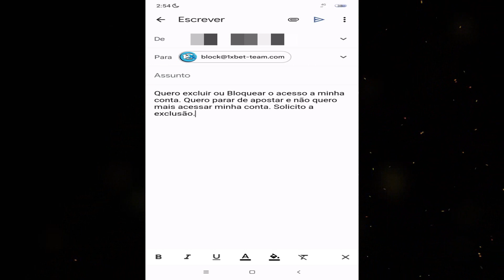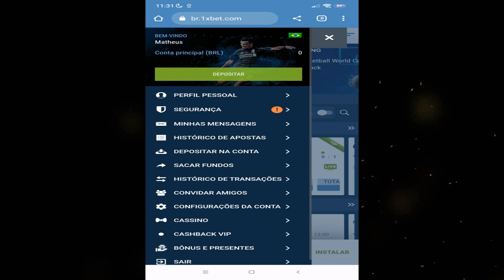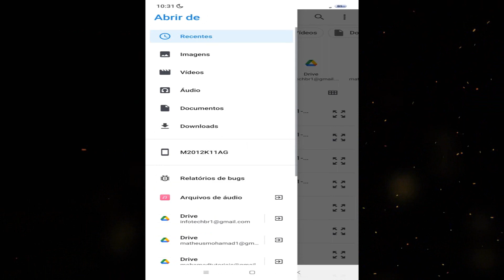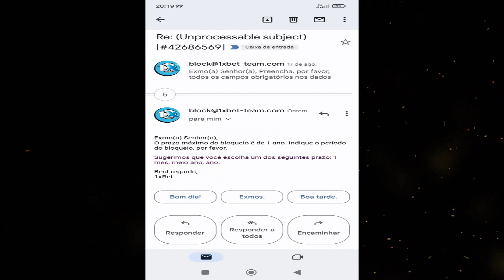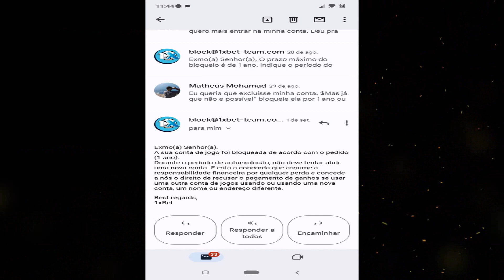Como Excluir conta da 1XBET | 2025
Ola! Meu nome é Mohamad e sejam bem vindos ao canal InfoTech! Nesse vídeo mostro o passo á passo de como Excluir sua conta da 1XBET.